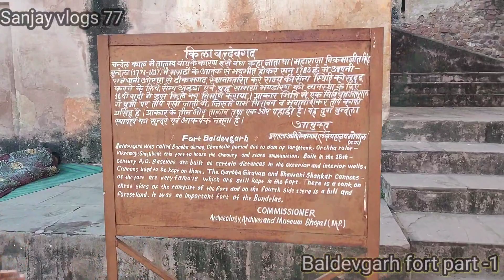बल्देवगढ का विशाल दुर्ग|| यहां रखें जाते थे राजा महाराजा के हथियार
जिले के बल्देवगढ़ में ओरछा रियासत काल के समय सबसे सुरक्षित स्थान है बल्देवगढ़ का किला। महाराजा विक्रमाजीत सिंह ने युद्ध सामग्री भंडारण और सेना के अध्यक्ष के लिए रियासत यह स्थान था। जिसके बाद यहां से दुर्ग का निर्माण कराया गया था। महाराजा ने मराठों के आतंक और लूटमारी से परेशान होकर राजधानी ओरछा से हटाकर टीकमगढ़ में स्थापित की थी। जहां युद्ध सामग्री का भण्डारण और तोप आक र्षित बनी हुई है।
नगर के बुजुर्गो का कहना है कि जब महाराजा विक्रमादित्य सिंह ने मराठों के आतंक और लूटमारी से परेशान होकर राजधानी ओरछा से हटाकर टीकमगढ़ में स्थापित कर राज्य की सैनिकों के लिए सुरक्षित स्थान की खोज बल्देवगढ़ के पहाडों पर की की गई। यह स्थान पहाड़ों और जंगल के मध्य बसा बांध ग्राम (आज बल्देवगढ़) सुरक्षा की हर कसौटी पर खरा पाया गया। इसके बाद महाराजा ने यहां पर 55 से 70 एकड़ में सिंधुदुर्ग किला का निर्माण कराया। दुर्ग का उपयोग युद्ध सामग्री भंडारण और सेना अभ्यास के लिए किया जाता था।
ऊंचे पहाडों के बीच बना है किला
किले को देखकर ऐसा लगता है कि महाराजा रणजीत सिंह ने वास्तु के अनुसार किला का प्रथम दरवाजा पहाडों के बीच पश्चिमी दिशा में बनाया गया। दूसरा दरवाजा सामान्य जन एवं राज्य कर्मचारियों की आवाजाही के लिए बस्ती और किले के मैदान की ओर उत्तर दिशा में बनाया गया है।

ऊंचे पहाडों की गणना बुंदेलखण्ड में होती है, दुश्मन रहते थे दूर
ऊंचे पहाड़ की गणना बुंदेलखंड के बड़े किलो में होती थी। यह किला कांफ ी ऊंचा बड़े विस्तार में एवं सूर्य पर कोटि के अंदर अधिक रमणियों की मार से सुरक्षित था। गिरीदुर्ग होने पर भी महाराजा ने इसे जलदुर्ग बना दिया था। किला दरवाजे के दक्षिणी भाग में संलग्न गहरा समुद्र सा ग्वालसागर तालाब है। जो पूर्व में किले को घेरे हुए हैं। उत्तर में खिड़की दरवाजे तक भरा रहता था उत्तर पश्चिम में धर्म सागर तालाब बस्ती एवं किले को घेरे हुए रहता था पहाड़ी अखंड आंखों को जल मंगल करते हुए धर्मसागर किला दरवाजे के बाहर मदन बीरबल बलसागर बांध को हिरोरें मारता रहता था। किले के चारों ओर याद जलराशि इसे जलदुर्ग में परिवर्तित किए रहती थी। इसलिए यह क्लास शत्रुओं के लिए हमेशा एक चुनौती बना रहा।
तोप को देखने आते है लोग,उसकी गर्जनाहट से कांपते थे शत्रु
किले में रखी तोप को बल्देवगढ़ की तोप के नाम जाना जाता है। इस तोप से वर्ष 1972 में विशाल विस्फ ोट हुआ था। किले में पुरानी युद्ध सामग्री रखे होने से किसी अज्ञात व्यक्ति ने बीड़ी जलाकर फेक दी थी। जिसके कारण यह विस्फोट वर्ष कई लोगों की जानें गई थी। जिसके बाद थाना और तहसील सहित अन्य कार्यालयों को दूसरे स्थान पर स्थापित करने के आदेश दिए थे। इसके साथ नगर के लोगों ने बताया कि एक भुमानी शंकर तोप जो राजा के समय एक बार चली थी। इसकी गर्जनाहट इतनी तेज थी कि सत्रु भी इससे थर-थर कांपते थे।